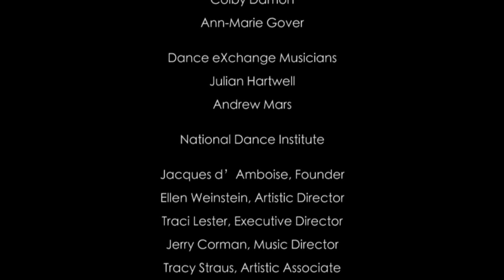BalletX: Dance eXchange 2016-17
Learn more about BalletX's Dance eXchange, an in-school arts education program based on the methodology of the National Dance Institute!